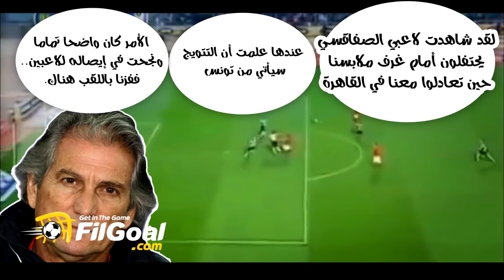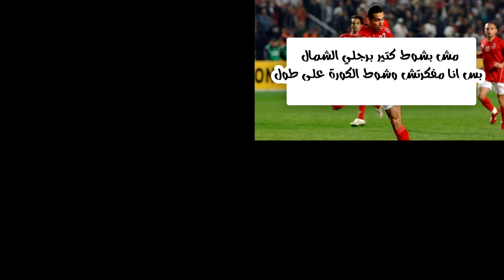حكاية هدف – رجل قتل بيسراه مدينة بأكملها